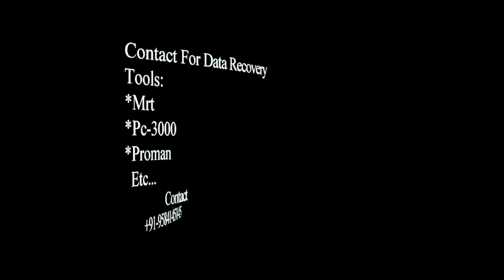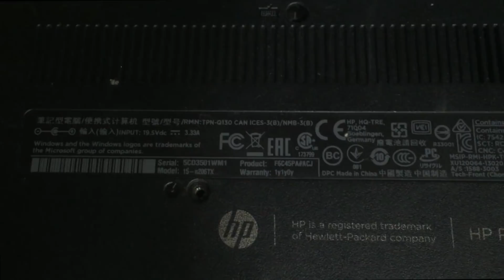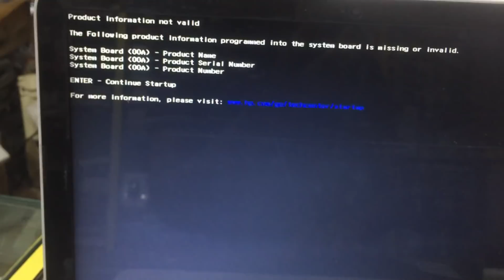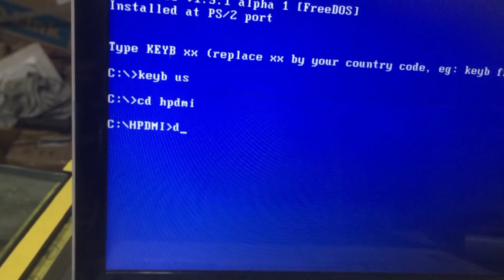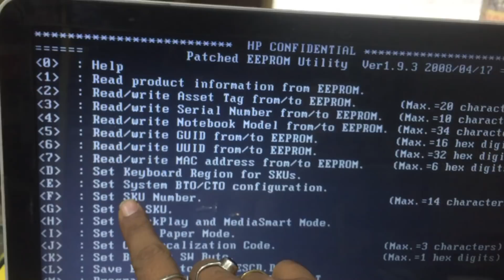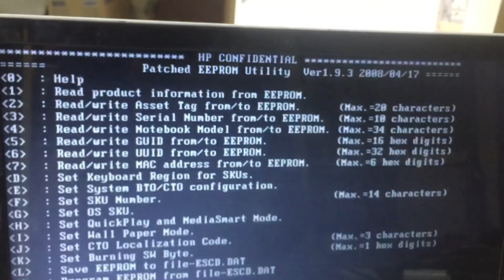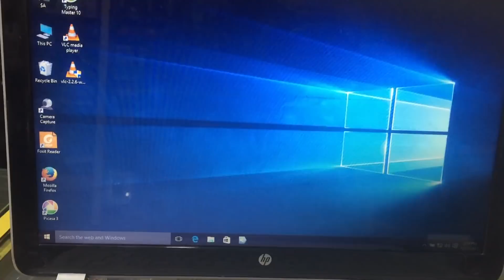How to solve Product Information Not Valid issue in hp Laptop By Aditya11ttt &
Part-II How to use Dmi Tool

PART 1: Download and extract the utility for reprogramming the system information in HP laptops.
1.Download the file NbDmiFit_207.7z (second link)

2.Extract the file using 7zip. If this software is not yet installed it can be downloaded To extract the file, right click on NbDmiFit_207.7z and then click on Extract to \NbDmiFit_207

3.Double click on the NbDmiFit_207 folder and if necessary double click on it again. A list of files and folders should appear.

PART 2: Copy the files to the memory stick
1.Use the CTRL + A key combination to highlight all the files in the NbDmiFit-2.07 folder.

2.Right click on any of the files, point to Send To and click on the icon for the memory stick

3.Remove the memory stick and shut down the HP laptop if it is currently running.

PART 3: Update the information on the laptop and clear the error.
1.Remove the battery from the laptop and record all the information to be found. This includes all product names, numbers and other codes. These will be required when updating the information using the utility on the memory stick.

2.Reinsert the battery and insert the memory stick into the laptop before switching it on.

3.A black DOS screen should appear. If Windows starts the load as normal, the boot order needs to be changed to allow the laptop to start from the memory stick. At startup , press F9, and select USB device as boot

4.Once at the DOS prompt, type in nbdmifit.bat and press enter.

5.Fill in all the information as prompted.

Basic Menu
Serial Number = Obviously your S/N on the back of your laptop
Notebook Model= Mine was Compaq Presario Cq60 Notebook Pc Don’t really matters
Guid Number= random
UUID Number= Select 1 to generate UUID
SKU Number= It’s the Product Number on the bottom Mine was X12X12X#ABA
CTO Localization Code = ABA
MAC Address = Again Random you can judge or use and get past hitting Enter every time!
PCID = Ok under the battery cover there is a Sticker….it might also be on the Motherboard.
System Board CT # = it’s a sticker on the motherboard if you want to fill it in.

After saving and rebooting, the error should now be cleared.

Extra notes:
If you are programming a 2012 or later model, you should use wndmifit utility (from the flash drive that you created)

If you are getting MDM (manufacture programming mode) locked, the do the following:

1. Shut down notebook

2. Press WIN+UP+DOWN and the power button, HOLDING IT FOR at least 2 seconds

3. When the laptop starts, you should see a message with red color , that you are in programming  mode.

4. Use wndmifit utility from your operating system (Windows) to program the motherboard

Hp Laptop Product Information Not Valid Solution By Aditya11ttt &